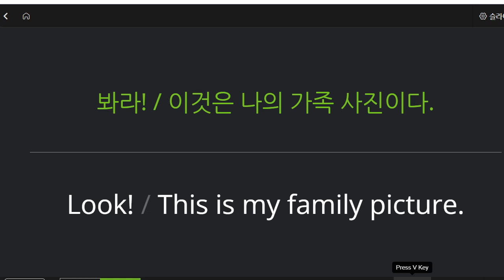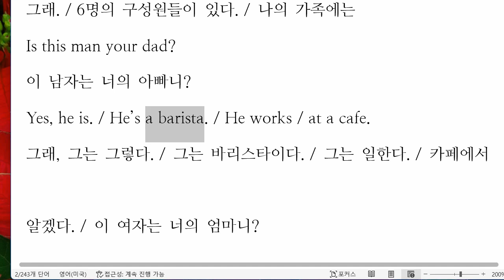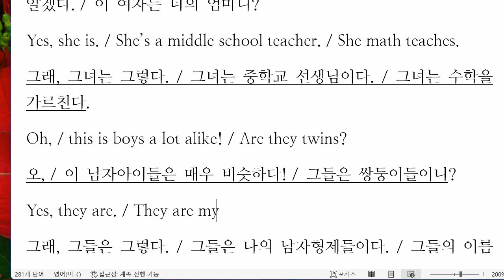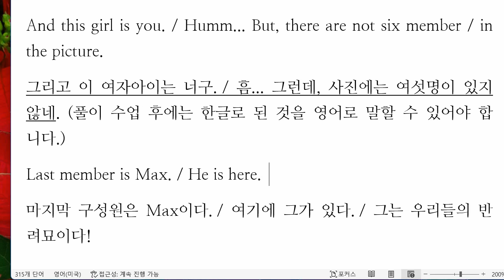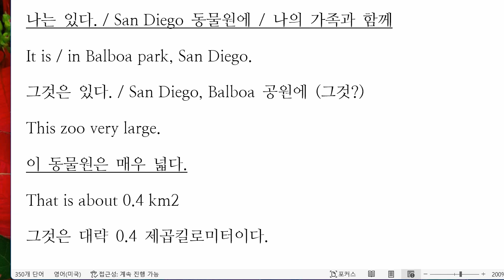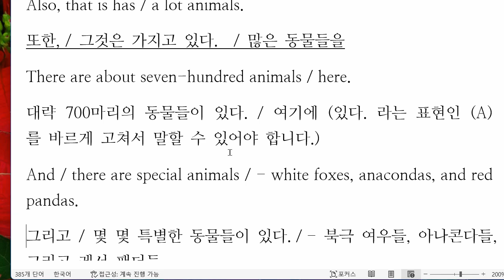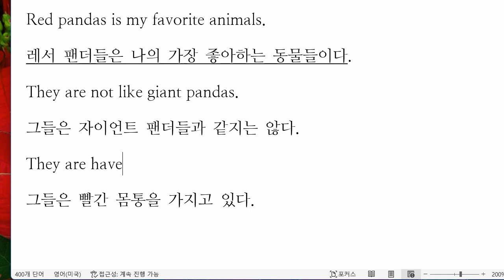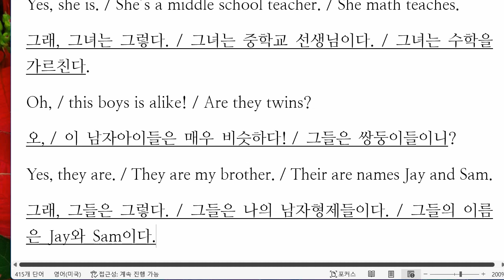배준오 2022 12 13 중등 예비 통문장 성취도 60 재점검 예정